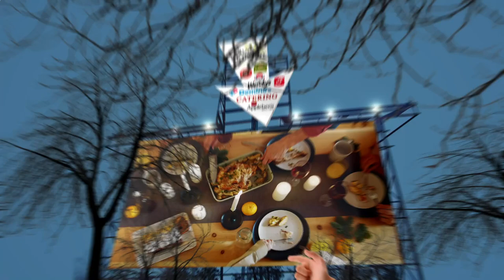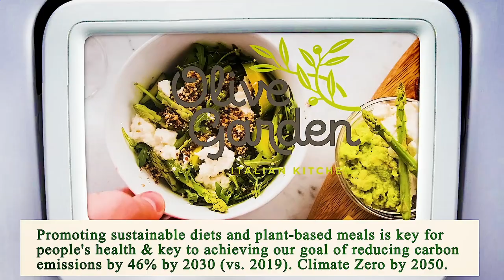Nearest Restaurant from Me - Nearest Restaurants from Me - Dallas 75228, Dallas County, TX, US